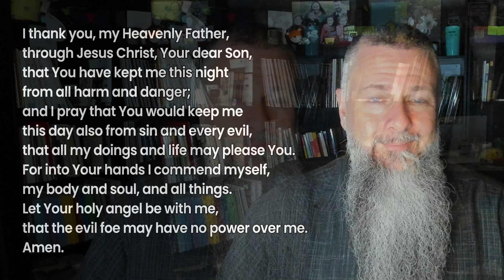Morning Prayer: Parable of the Prodigal Son (Luke 15:11-32)